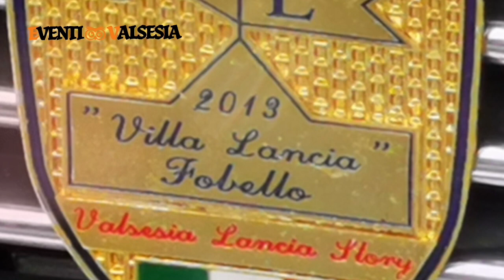Raduno auto storiche a Varallo Sesia. 4 luglio 2021.